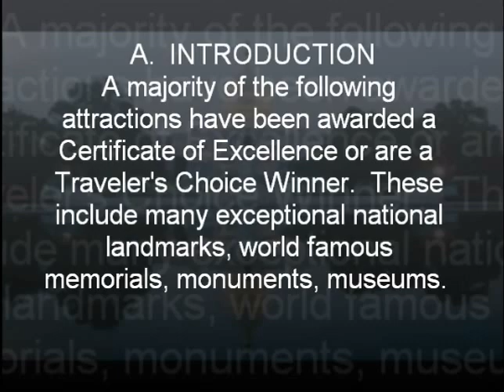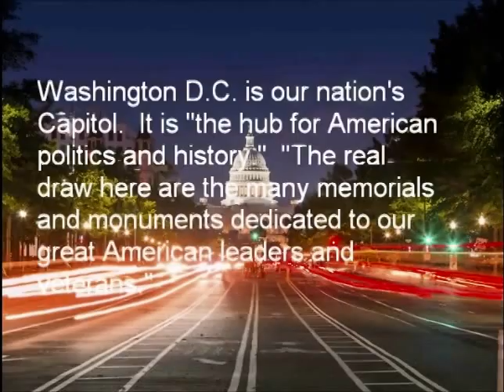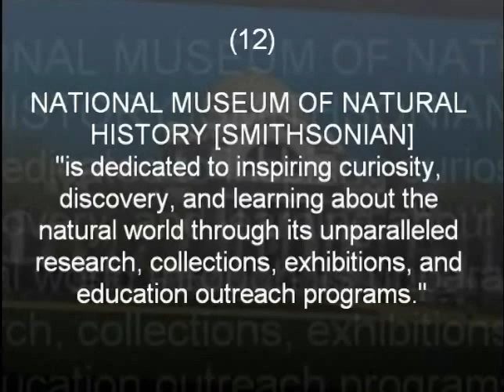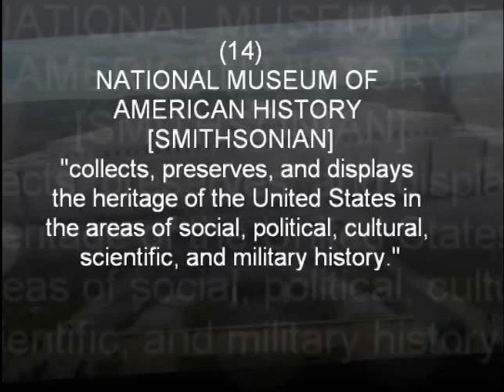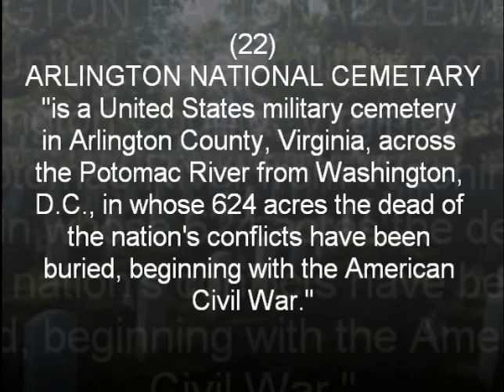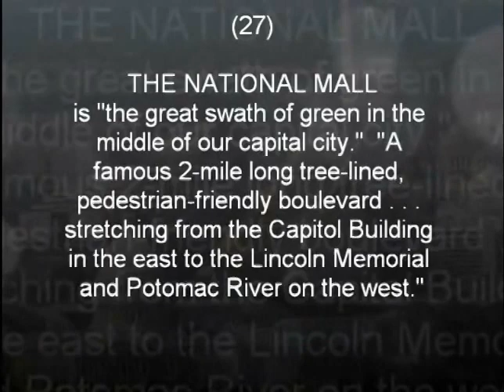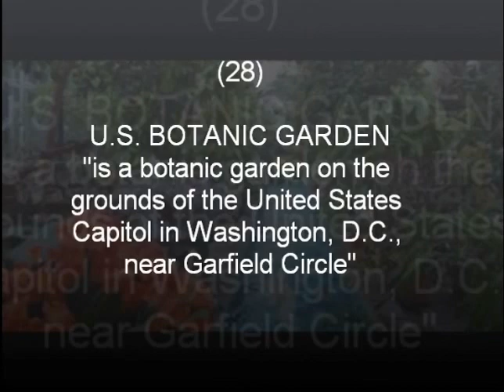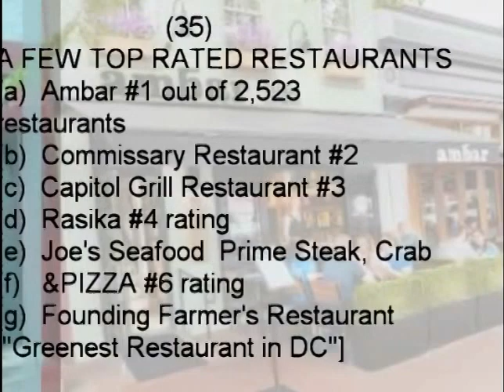WASHINGTON DC Tourist Attractions, Travel Guide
List of attractions include:   (1)  U.S. Capitol;  (2)  U.S. Supreme Court;  (3)  White House;  (4)  Lincoln Memorial;  (5)  Viet Nam Veterans Memorial;  (6) National WW II Memorial;  (7) Korean War Veterans Memorial;  (8)  Marine Corp War Memorial;  (9) Jefferson Memorial;  (10)  Martin Luther King, Jr. Memorial;  (11) Smithsonian Institute;  (12) National Museum of Natural History;  (13)  National Air & Space Museum;  (14)  National Museum of Am. History;  (15)  US Holocaust Memorial Museum;  (16) National Museum of the American Indian;  (17) National Archives Museum;  (18)  Newseum;  (19)  National Gallery of Art;  (20)  Library of Congress;  (21)  The Washington Monument;        (22) Arlington National Cemetery;  (23)  JFK Center for the Performing Arts;  (24)  Georgetown;  (25)  Washington National Cathedral;  (26)  National Zoological Park;  (27) The National Mall;  (28)  U.S. Botanical Garden;  (29) Tidal Basin;  (30) Hillwood Museum & Gardens;  (31)  DC by Foot;  (32)  Hop On, Hop Off Tours;  (33) Walk of the Town Tours;  (34)  Monuments by Moonlight Tours;  (35)  Highly Rated Restaurants;  (36)  Popular Hotels Close By